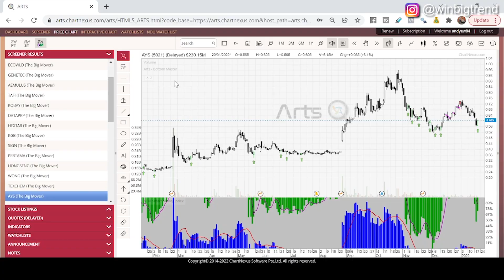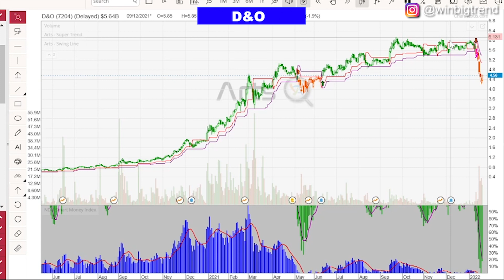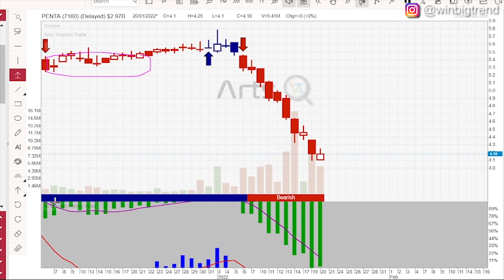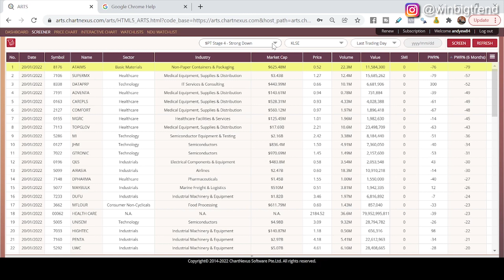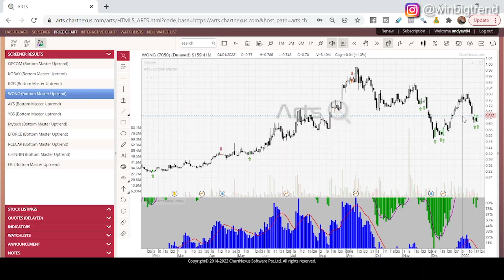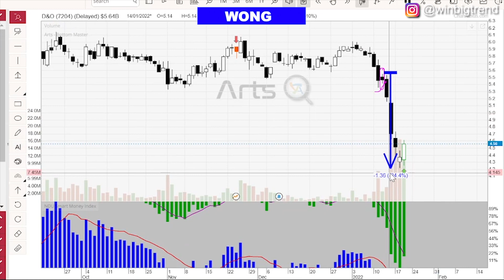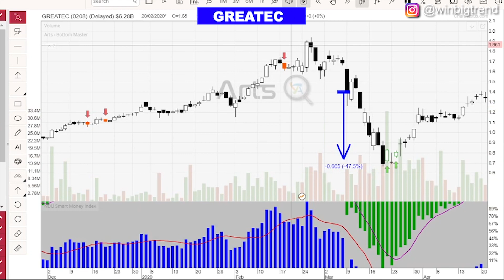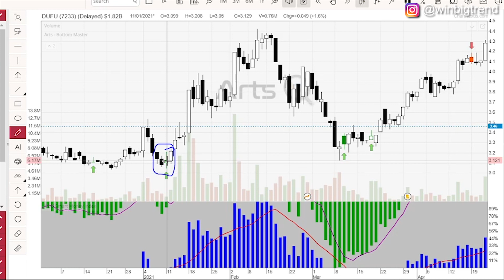BURSA 马股｜暴跌后如何成功抢反弹 ｜ 简单容易高成功率策略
🥵怎样才能成功避开一个大跌趋势 / 暴跌 | 科技股⁉️

💰如果大量资金持续入驻将会成为一个上升趋势的开始📈

🚨出现很多Bottom Signal，也许就是反弹的好机会🤩

Follow our Instagram - @ WinBigTrend